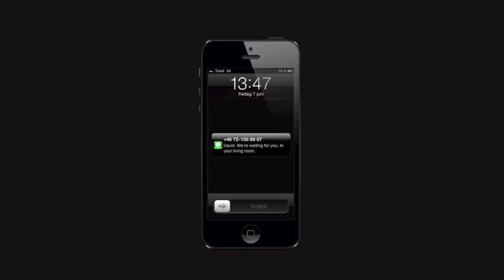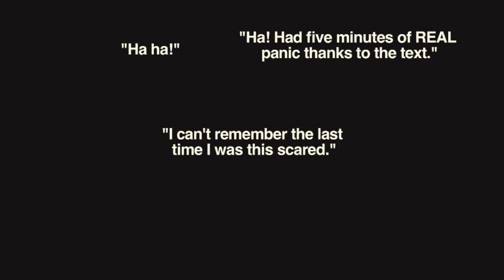ELMSTA 3000 HORROR FEST - HOME INVASION